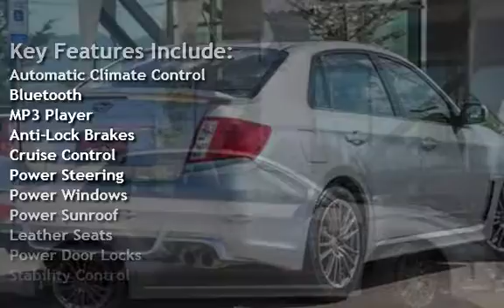2013 Subaru Impreza WRX Limited for sale in RENO, NV